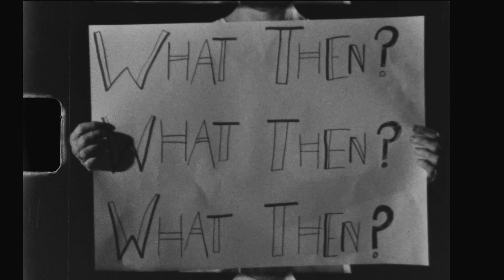David Keenan ~ What Then Cried Jo Soap ~ Official Video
Irish singer-storyteller David Keenan brings us the fourth taste of his forthcoming second album "WHAT THEN?" which will be released on 15th October.

Singer-storyteller David Keenan releases his new single 'What Then Cried Jo Soap', a clarion call for his forthcoming second album - "WHAT THEN?" - due October 15th.

Of the track, David says:  "This song details the desire for purpose and meaning in one's own life. These are human struggles which I believe we can all relate to - we are all Jo Soap - heightened like never before as a result of the great trauma that has affected all our lives in countless ways since the pandemic began."

It’s the latest chapter in the story of this young free-spirit from Dundalk in County Louth. Drawing equally on memories of his teenage adventures in Liverpool, in search of his musical hero, the quixotic Lee Mavers’ of The La’s, and an extended “lost weekend” which lasted five weeks in a pre-COVID Paris last year, David Keenan’s stories explore worlds both fantastical and factual.

My new Album "WHAT THEN?" Out Now!!  On Vinyl, CD and Cassette

Lyrics:
What then, what then, what then?
What then? cried Jo Soap
I've sown new seeds I wish to grow,
embrace the many gifts that life bestows upon me
I looked for love she spoke to me
said man is our true enemy
As the alcohol took hold, the level of noise began to rise

What can I do you for, let me take your order
Law and disorder on the border in the rain
What can I do you for, give yer man your order
Before you go any further make your mark and sign your name

embrace the many gifts that life bestows upon you upon me

A Zippo light in the darkness fed,
Two gold teeth in a krusty head did sing
I'm afraid for my friends,
saying your prayers is all the rage these days